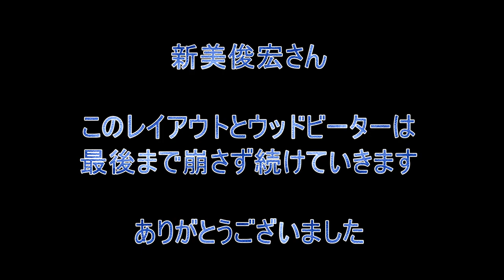新美俊宏（BOWWOW/VOWWOW)さんがお亡くなりになりました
BOWWOWのドラマー、新美俊宏さんが2023年5月27日に全身がんの為他界いたしました。私は１年前、新美さんの動画をアップしていました。私のドラムセットのレイアウトは、新美さんの影響です。ウッドビーターを使い続けているのも新美さんの影響です。赤いドラムセットを組んでいるのも、当時、新美さんのドラムセットが赤だったからです。

昨年アップした、新美さんとの出会いの動画を切り抜きでアップいたしました。

他界した事を知ったのは、本日（6月12日）です。まさかと思いました。最近、私の好きなドラマーさんの訃報が多く、ただただ残念です。菅沼孝三さんが他界して、次は新美さんです。ドラマーが短命なのは気のせいでしょうか？　ご冥福をお祈りいたします。